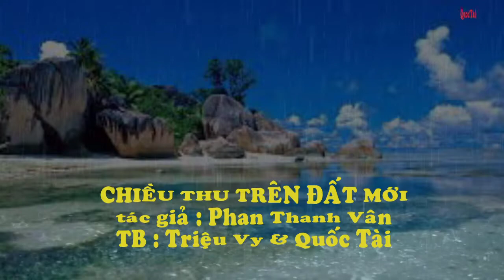Ca Cổ : CHIỀU THU TRÊN ĐẤT MỚI _ TRIỆU VY & QUỐC TÀI